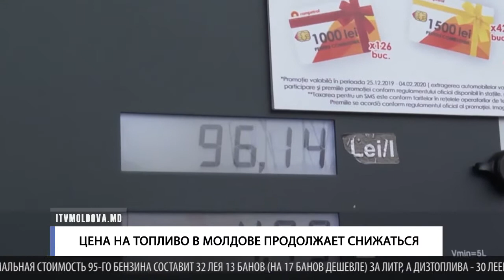ЦЕНА НА ТОПЛИВО В МОЛДОВЕ ПРОДОЛЖАЕТ СНИЖАТЬСЯ